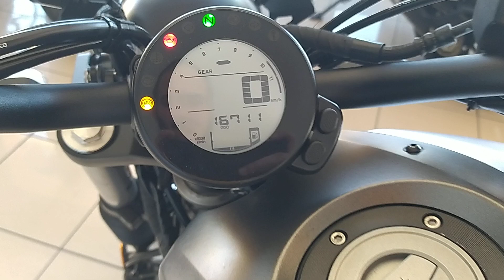YAMAHA XSR 700 LIMITADA A2